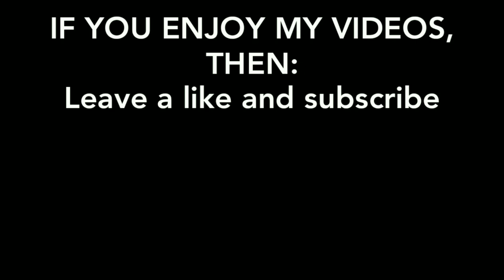Lego Nintendo Game Boy Micro | MOC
Lego MOC: Nintendo Game Boy Micro